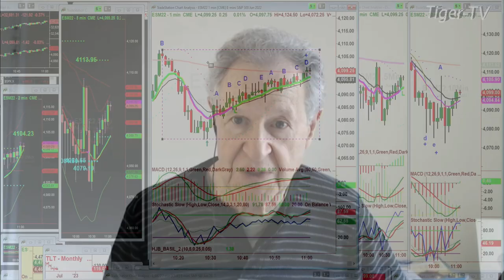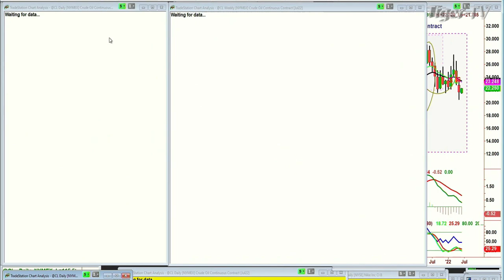June 2nd, 11AM ET Market Update on TFNN - 2022